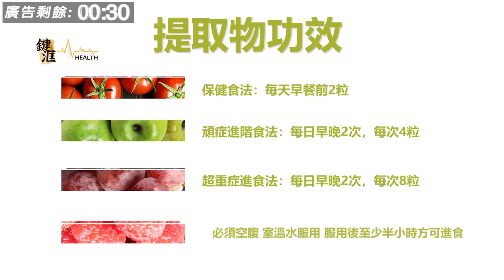日本戰國大名 [第三集] 信長激戰桶狹間，一鳴驚人天下知 B 第二節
日本戰國大名 [第三集] 2019年07月24日, 主持: 俊仔, 細輝